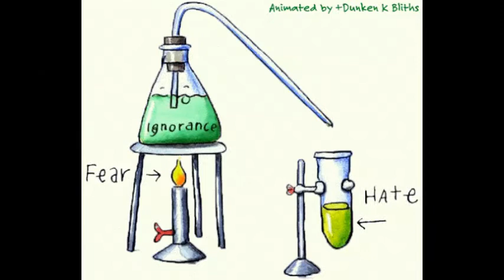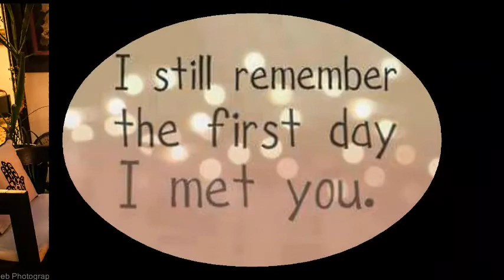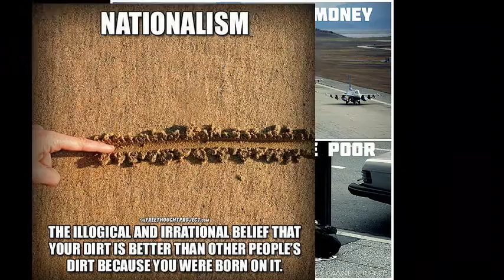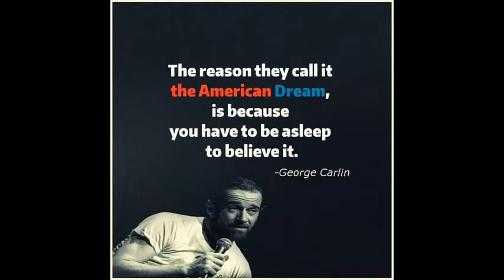by black zitoun. 5 MN mix of the day..COOL SOUND & VIBES Buddies.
Greetings from COOLEST